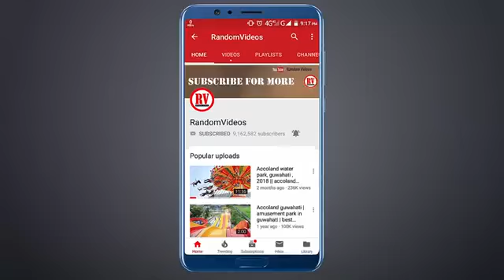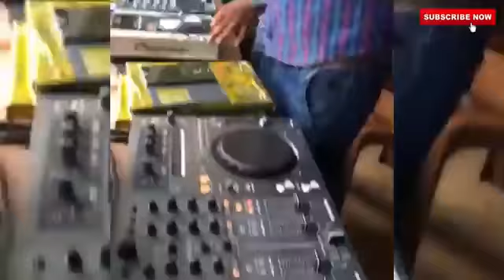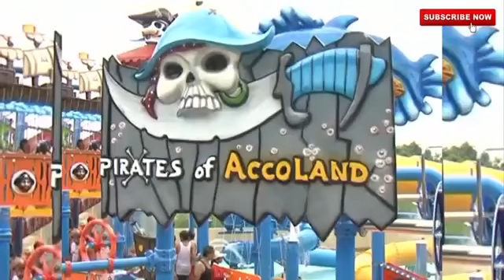Accoland_2019 ACCOLAND/DREAMland in Guwahati: Entry Fees, Timings, Address, Closing Day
Jun 25, 2018 - Accoland: The First and biggest Water Park in North East India. ... Situated in the outskirts of Guwahati in Pargaon, Accoland is 2 km from Guwahati Airport and 21 km from the city. ... One of its kinds in Guwahati, Accoland is also the largest water park in North East India.
Videos

4:45
ACCOLAND, Guwahati: Non Stop Fun! |2017
zO-highlander

13:59
ACCOLAND-WATER KINGDOM-16000 sq. feet water ride
Mamu Borah

1:43
Accoland Guwahati New Rides
TheFlyingMindZ

12:55
ACCOLAND,GUWAHATI ADVENTURE || BEST WATER AMUSEMENT ...
Arshad Sayeed
Web results
Accoland :: Guwahati
Who is owner of Accoland Guwahati?

Is Accoland reopened?

What is the ticket price of Accoland Guwahati?

How do I get to Accoland?

Feedback
Web results
Guwahati - Accoland
accoland.in/mobile/tickets.html
Entry prices subject to change without notice Bands once purchased cannot be returned Rights of admission reserved. Park Timings. (includes entry & unlimited ...
Accoland (Guwahati) - 2019 What to Know Before You Go (with ...
› ... › Guwahati › Places to visit in Guwahati
Accoland, Guwahati: See 56 reviews, articles, and 40 photos of Accoland, ranked No.22 on TripAdvisor among 45 attractions in Guwahati.
Accoland Amusement Park Guwahati entry fee, Accoland Amusement ...
› ... › amusement park › accoland amusement park
Nov 27, 2013 - See the latest Accoland Amusement Park Guwahati entry fees, entrance ticket price and tariff for visiting Accoland Amusement Park. Get the ...
Amusement & Water Park 'Accoland' in Guwahati reopened after three ...
Nov 15, 2018 - Guwahati: Good news for the North-eastern people, as 'Accoland' an amusement and water park, which was shut down by the Kamrup (M) ...
Accoland Amusement & Water Park Guwahati - Home | Facebook
Accoland Amusement & Water Park Guwahati, Guwahati, India. 153251 likes · 14698 talking about this. The Best Water & Amusement Attractions Park in...
Accoland Amusement Park temporarily sealed as water found ...
Jul 25, 2018 - The popular amusement park Accoland in Guwahati has been sealed indefinably as the District Administration found contamination in the ...
Searches related to accoland guwahati
accoland guwahati owner

accoland guwahati is open or not

accoland guwahati online ticket booking

accoland guwahati ticket price 2019

accoland guwahati entry fees 2019

accoland guwahati open or closed

accoland guwahati entry fees 2018

accoland guwahati images

Page navigation
1
2
3
4
5
6
7
8
9
10
Next
Complementary results
Knowledge result
Image
See photos
Map of Accolandmap expand icon
Accoland
4.1
5,496 Google reviews
Amusement park in Garbhanga F.V.
Amusement & water park providing a variety of rides, slides & other attractions for all ages.
Address: Rani Road, Near BSF Headquarters, Kamrup, Pat Gaon, Assam 781018
Hours:

Know this place?Answer quick questions
Questions & answers
Q: What is the entry fee?
A: Weekends Rs550
Other days 480 for adults
Actually the fee is charged according to the height of children's.
(8 more answers)
See all questions (787)
Reviews from the web
3.6/5Ixigo · 3 reviews
Popular times
Plan your visit
People typically spend up to 3.5 hours here
Send to your phone
Reviews
 "Good place for leisure,good rides, good experience, food quality should improved"
"Want more good service. price of food is damn to high for average people"
 "Well maintained, It's an exotic water park in North East India!!"
View all Google reviews
Posts from Accoland
View previous posts on Google
Profiles

Guwahati Planetarium
Guwahati Planetarium
Nehru Park
Nehru Park
Assam State Zoo Cum Botanical Garden
Assam State Zoo Cum Bota...
Dreamland Amusement Park
Dreamland Amusement Park
Assam State Museum
Assam State Museum
Feedback